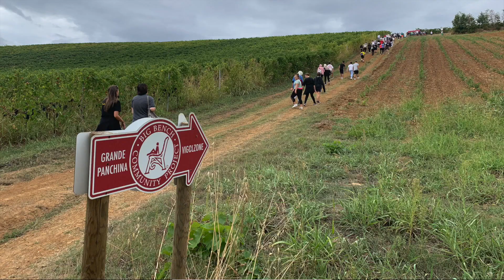Grande panchina rossa di Vigolzone Progetto QR Code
Il video è stato realizzato nell'ambito del percorso partecipativo "QR-Code per la narrazione partecipata dell’Unione Valnure Valchero".